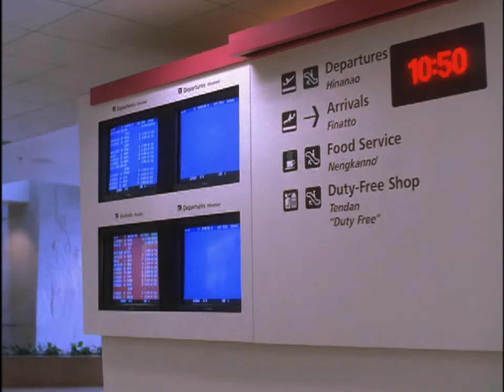【鈴木亜美】love the island（Video Clips FUN for FAN）